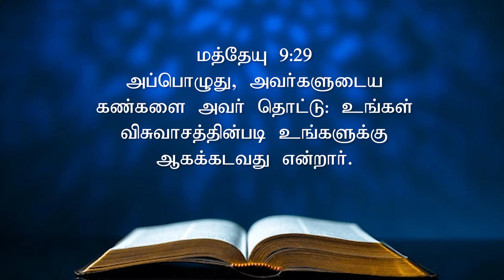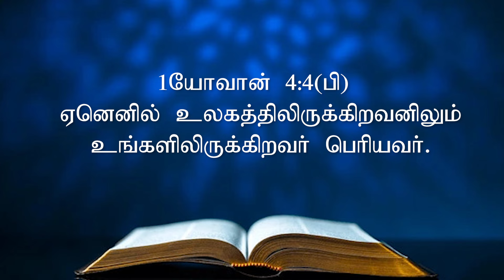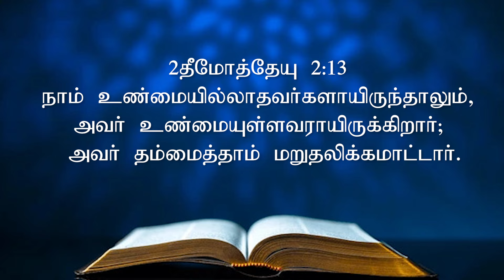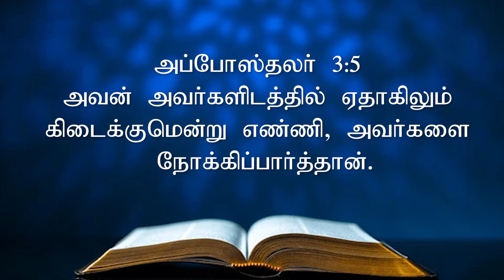ஏப்ரல் மாத வாக்குத்தத்த தேவ செய்தி | April Month Promise | 2024 |Tamil | Sis.J.Janet Shanti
Kovilpatti - 628501.India.

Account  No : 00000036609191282